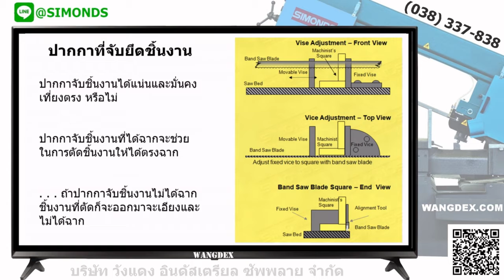ปัญหาใบเลื่อยหัก (ไม่เป็นแนวตรง) Troubleshooting bandsaw blade/BY: WANGDEX /ID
วิธีแก้ปัญหาใบเลื่อยสายพาน

116/98 หมู่ 3 ต.บ่อวิน อ.ศรีราชา จ.ชลบุรี 20230